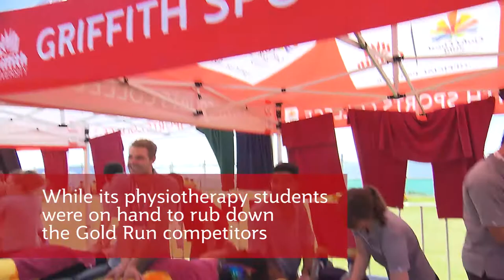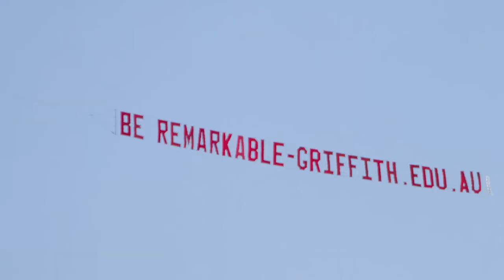GC2018 Marathon a fitting finale to Games partnership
The Gold Coast 2018 Commonwealth Games marathon was a fitting finale to the Games partnership with Griffith University. The university was the presenting partner in the marathon, which for the first time in Games history saw the para marathon and marathon events held simultaneously